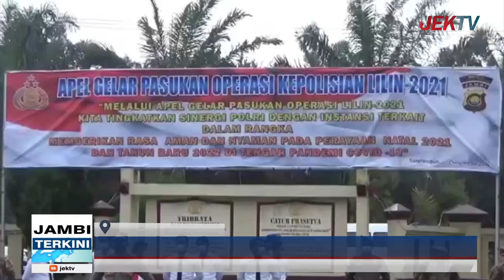KAPOLRES INGATKAN COVID 19 VARIAN BARU MENGINTAI